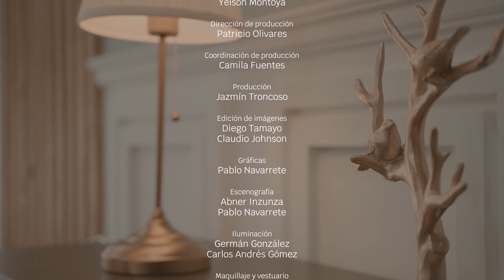Identidad - UN MENSAJE SIN LÍMITES - PABLO AVILÉS | CAP 53 - TV Nuevo Tiempo 2da Temporada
Hoy conoceremos la historia de Pablo Avilés, un hombre que fue inspirado para comunicar el amor de Dios de todas la maneras posibles.

Acompáñanos a un NUEVO CAPÍTULO de la segunda temporada aquí en "Identidad". 🙌